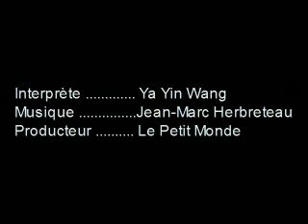La Diva - Wally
Musique du spectacle "La Diva", réalisée par Jean-Marc Herbreteau, produit par Le Petit Monde.